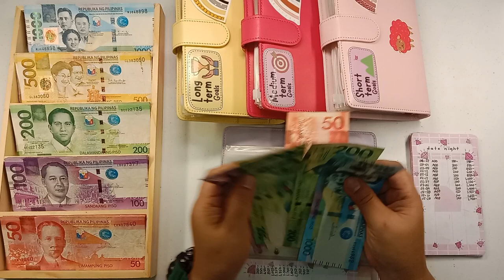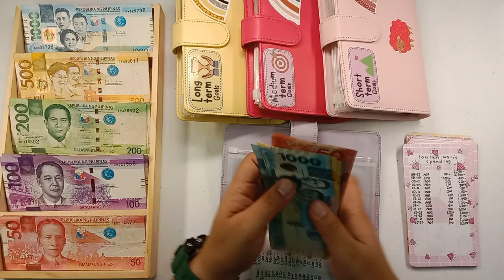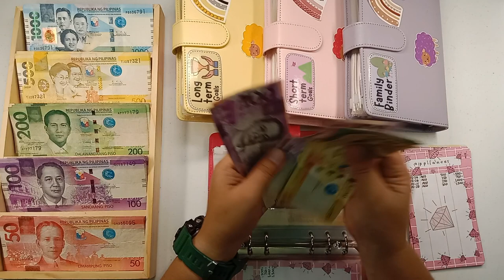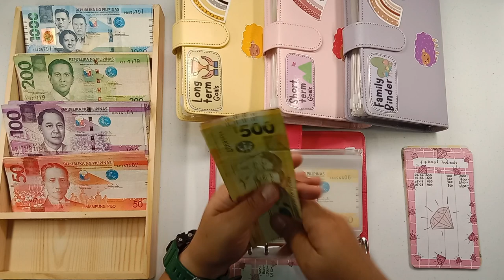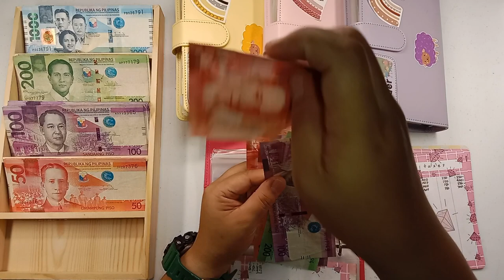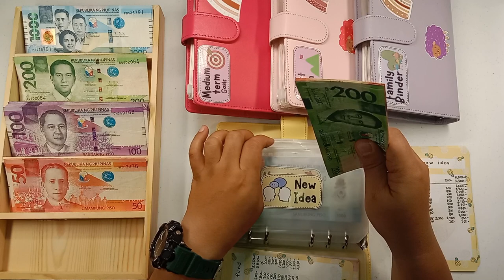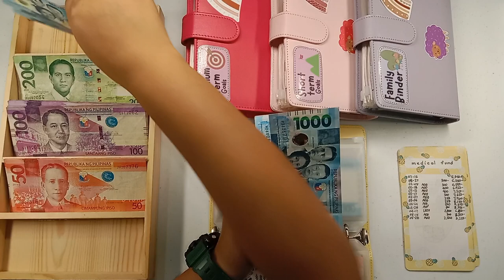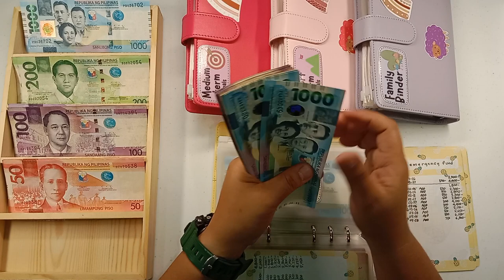🔰 Cash Stuffing | Paluwagan | May 2023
Hello.. Kumusta..? 👋 Thank you for dropping by..
This is how I manage our money received from Paluwagan. I just want to say sorry for the background noises, my kid is just 8 ft away from me and she's so busy playing and singing while I'm filming this cash stuffing video..

su go mee

Video Chapters
00:00 Intro
01:06 Family Binder
07:44 Short Term Goals
13:10 Medium Term Goals
17:55 Long Term Goals
25:02 Thank You for Watching!